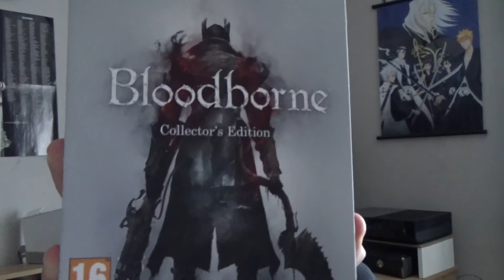Aspects that make a game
Discussion about the various aspects that go into making a game and each of their importance